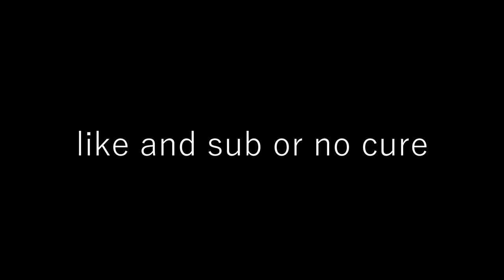Roblox Central Hospital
me kill everybody in the hospital 😃😃😃